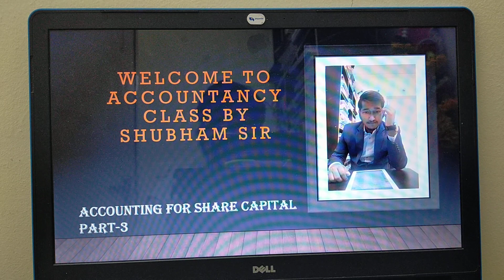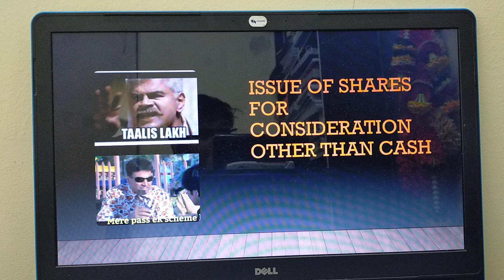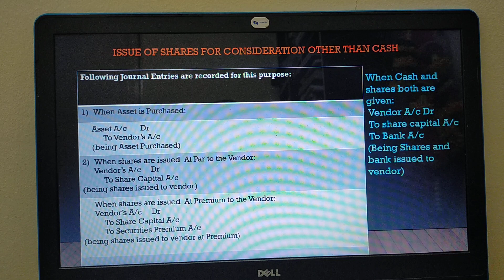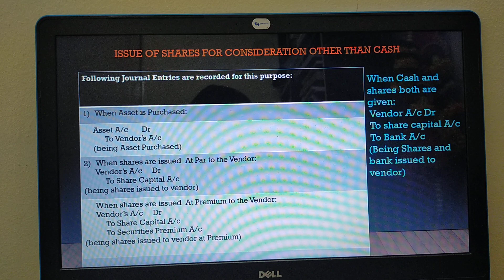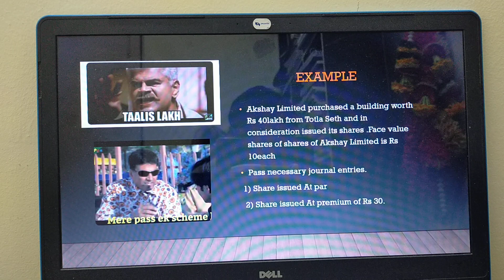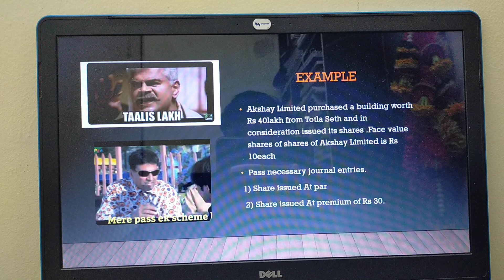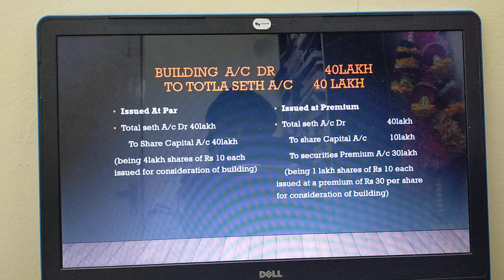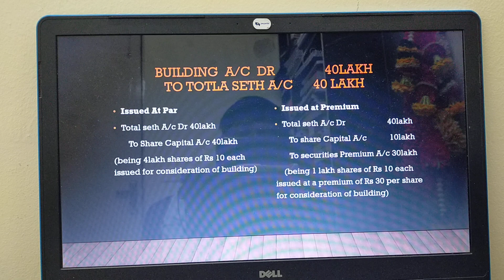Part 3|Accounting for share capital | class 12|Issue of shares for consideration other than cash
Date of publication : 17th April 2020
Accounting for share capital
Accounts series class 12
We will be covering entire accountancy and other subjects as well of class 11&12th .